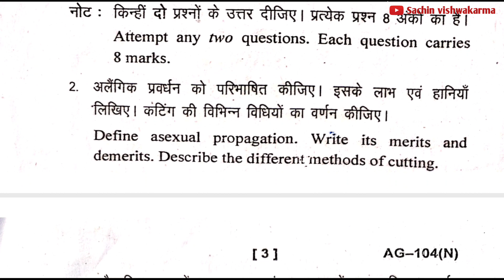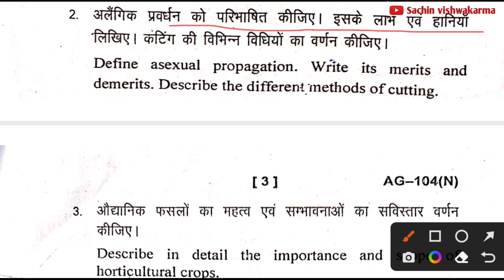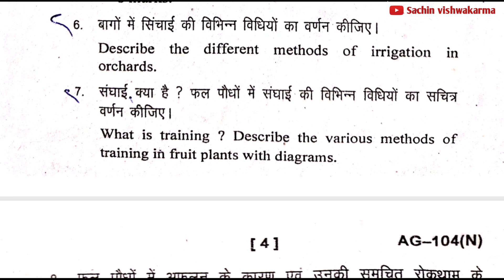fundamental of horticulture previous year question paper | bsc agriculture 1st semester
Fundamental of horticulture old year question paper | bsc agriculture 1st semester

fundamental of horticulture old question paper bsc agriculture 1st semester in hindi Sachin vishwakarma

Don't Forget :-

Some Channel Related Topics 👇
1. Agriculture
2. BSc agriculture
3. BSc agriculture 1st semester
4. BSc agriculture 2nd semester
5. BSc agriculture 3rd semester
6. BSc agriculture 4th semester
7. BSc agriculture 5th semester
8. BSc agriculture 6th semester
9. BSc agriculture 7th semester
10. BSc agriculture 8th semester
11. Old paper
12. Previous year Question Paper
13. Old paper solution
14. Important questions
15. Objective Questions
16. MCQ